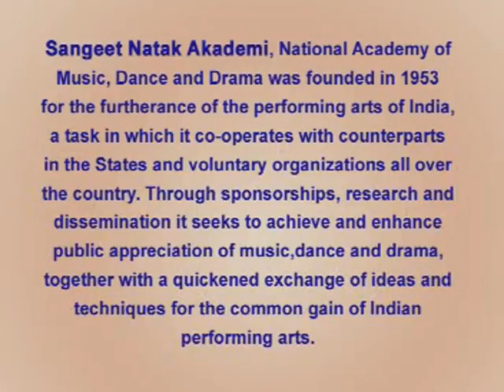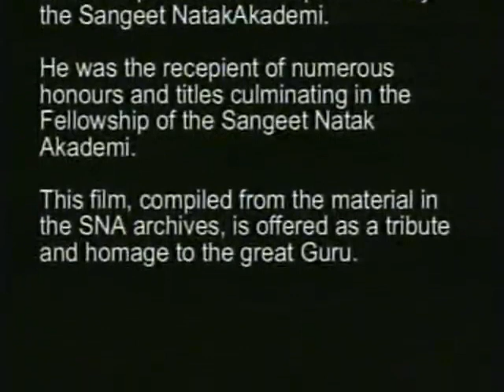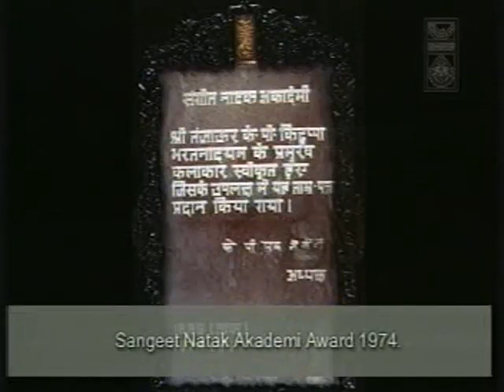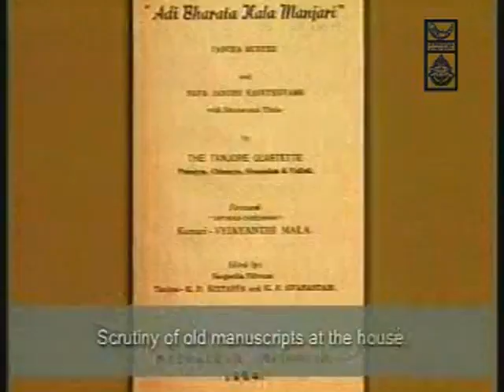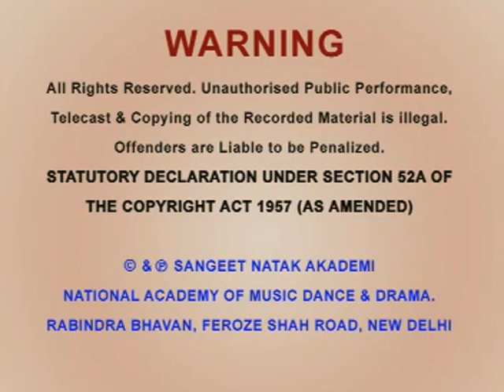Documentary on the Thanjavur Bani of Bharatanatyam by Guru K. P. Kittappa Pillai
In this film Guru Pillai explains how he devoted his life in continuation of the family tradition of teaching, conducting and composing Bharatanatyam. Further he explains about the codification of adavus and the development of Bharatanatyam concert format-margam.

Source: Sangeet Natak Akademi, New Delhi
Directed/Compiled By: Shri Manna Srinivasan

The purpose of this upload is to assist the students and the lifelong learners of India in their pursuit of an education so that they may better their status and their opportunities and to secure for themselves and for others justice, social, economic and political.

This has been posted for non-commercial purposes and facilitates fair dealing usage of academic and research materials for private use including research, for criticism and review of the work or of other works and reproduction by teachers and students in the course of instruction. Many of these materials are either unavailable or inaccessible in libraries in India, especially in some of the poorer states and this collection seeks to fill a major gap that exists in access to knowledge.